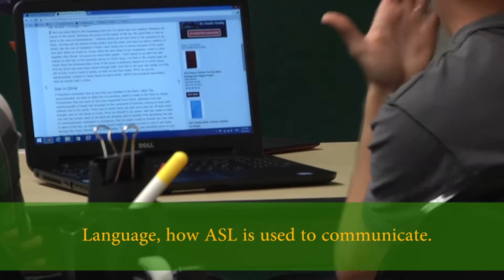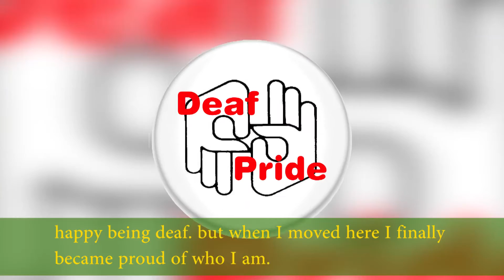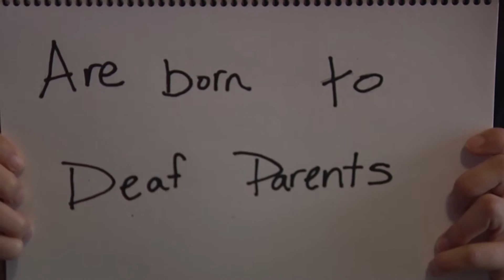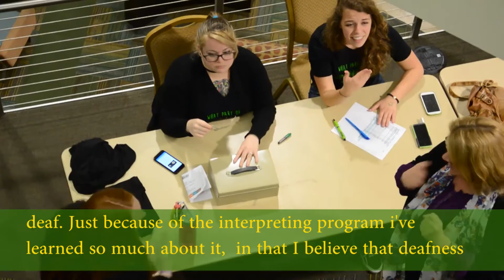"See Me Talk" A. M.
Mini documentary on Deaf culture directed and produced by yours truly, Anna Marquez. I hope you all enjoy!